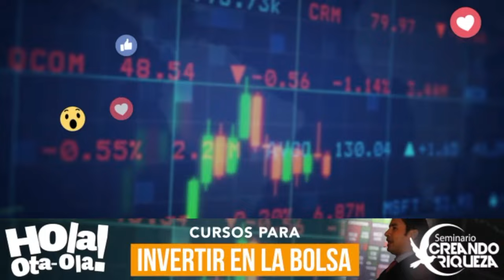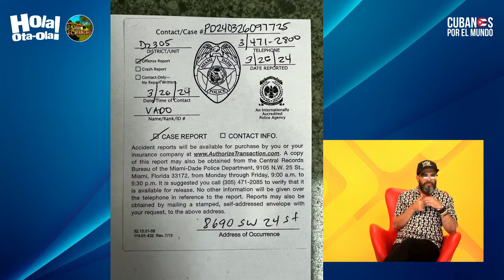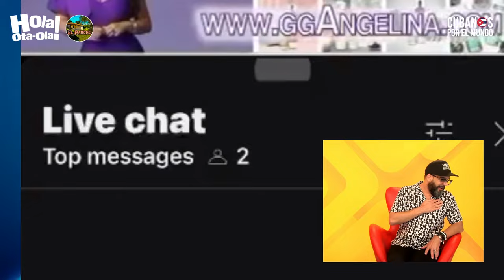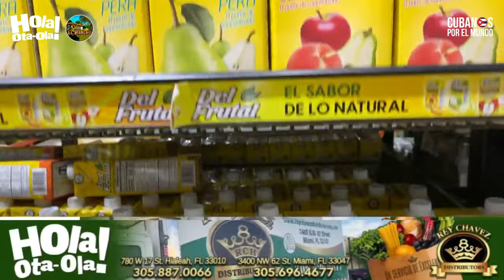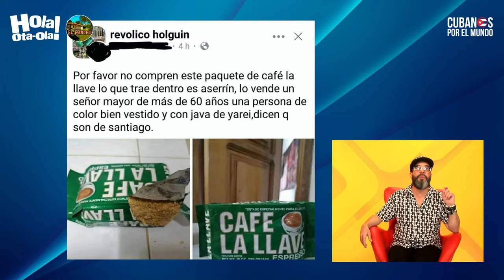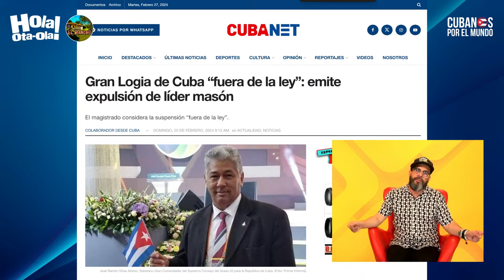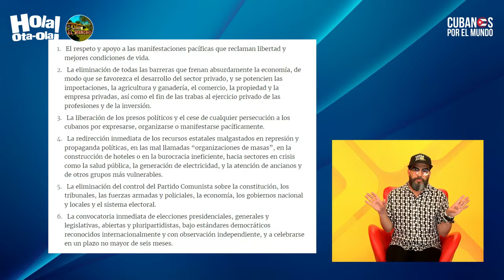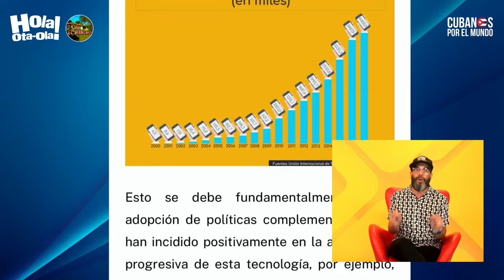Alex Otaola en vivo, últimas noticias de Cuba - Hola! Ota-Ola (martes 26 de marzo del 2024)